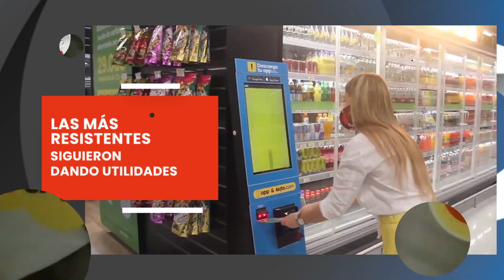Las empresas más resistentes que siguieron dando utilidades | Videos Semana